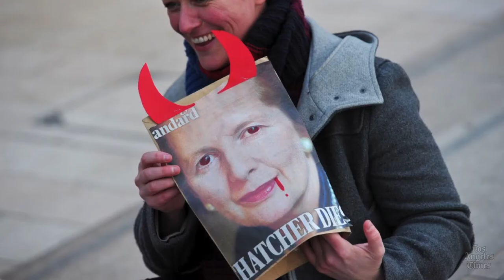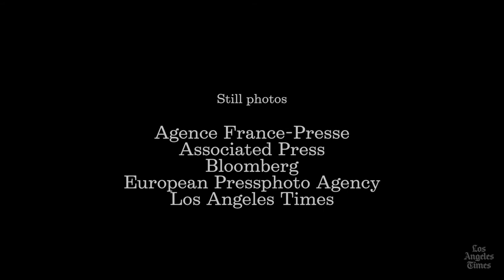Headlines: North Korea; Iran; J.C. Penney; Annette Funicello; Margaret Thatcher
Reporter Sarah Hashim-Waris delivers today's trending headlines from The Times newsroom.